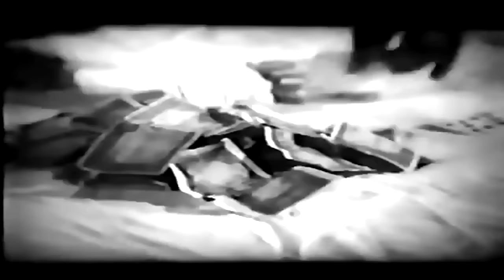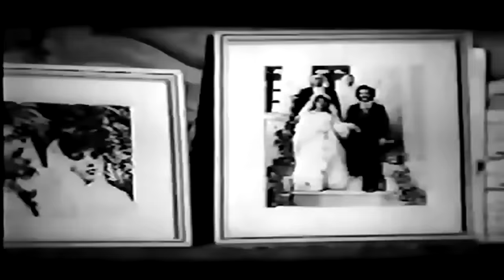👍 نسخه کامل فیلم فارسی ابرمرد | Filme Farsi Abarmard 👍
👍 فیلم فارسی ابرمرد | با بازی ناصر ملک مطیعی‌ و گیتی فروهر | Filme Farsi Abarmard 👍

✍️ خلاصه داستان
حسین‌فری و رضا کلک انداز مرتکب قتل می‌شوند و با شهادت فخری شریک شان مسلم را به زندان می‌اندازند. آن دو حاضر نمی‌شوند سهم قمارخانهٔ مشترکشان را به شمسی، همسر مسلم، که با پدر و مادر مسلم زندگی می‌کند، بپردازند. مسلم با ارسال نامه ای به دوست قدیمی اش کریم آبادانی او را به کمک می‌طلبد. کریم با حسین‌فری و رضا کلک انداز درمی‌افتد و از فخری می‌خواهد که شهادت دروغش را پس بگیرد. حسین و رضا فخری را تهدید می‌کنند و کریم را زخمی می‌کنند. شمسی از کریم پرستاری و به او علاقمند می‌شود و نفرت پدر و مادر مسلم را برمی‌انگیزد. شمسی برای آنکه شوهرش در حبس بماند از حسین می‌خواهد که فخری را از بین ببرد. رضا با شکایت کریم به حبس می‌افتد و حسین شمسی را گروگان می‌گیرد. با شهادت فخری مسلم آزاد می‌شود، و پدر و مادرش او را نسبت به همسرش بدبین می‌کنند؛ اما فخری مسلم را از سوءتفاهم درمی‌آورد، و مسلم به کمک کریم می‌شتابد و همسرش را نجات می‌دهند. کریم و فخری به آبادان برمی گردند و مسلم و شمسی زندگی جدیدی را آغاز می‌کنند